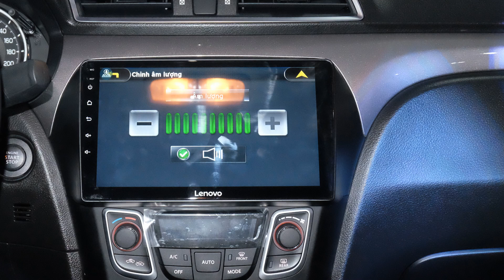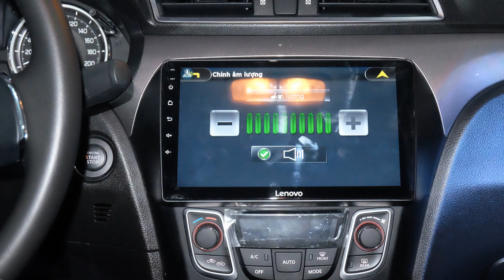Doanh số sedan hạng B tháng 9/2023 - Toyota Vios bất ngờ bức phá tăng trưởng mạnh | THẾGIỚIXE360